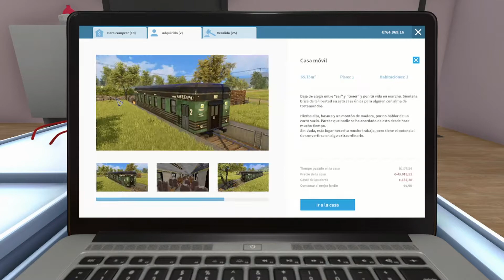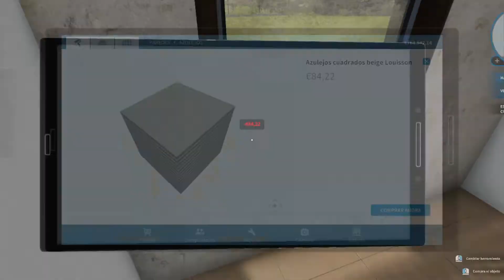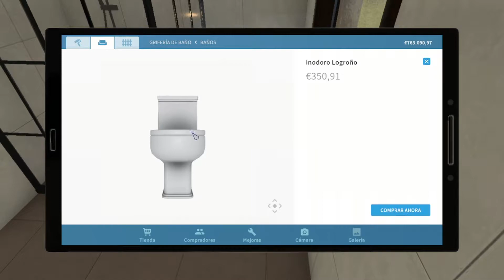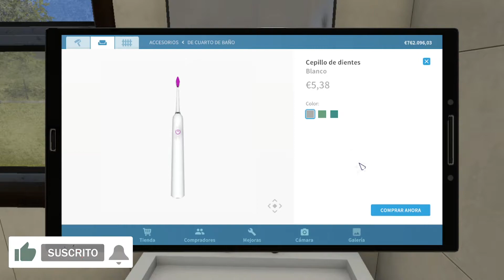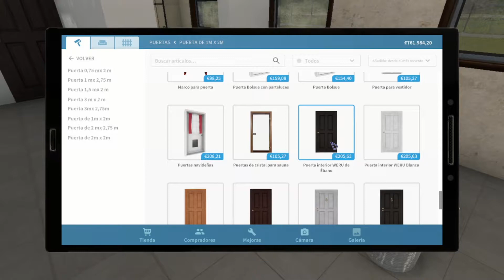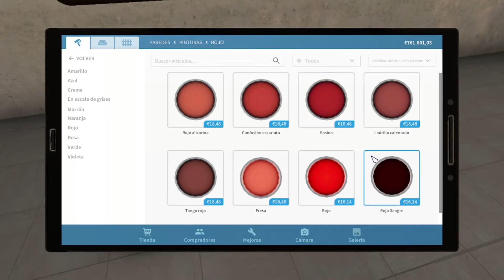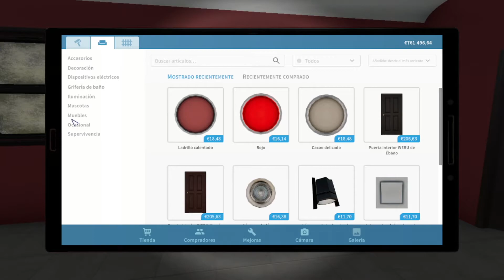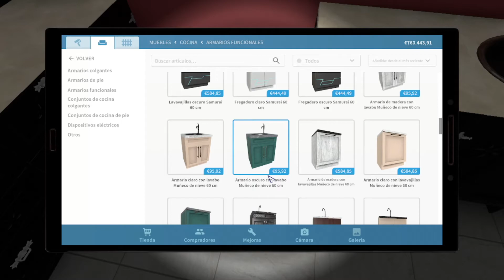HOUSE FLIPPER / #108 / Reformando Casas, Tu obrero virtual de confianza / Gameplay Español